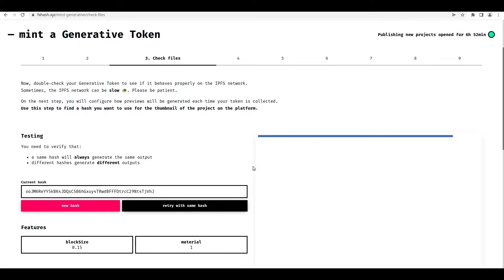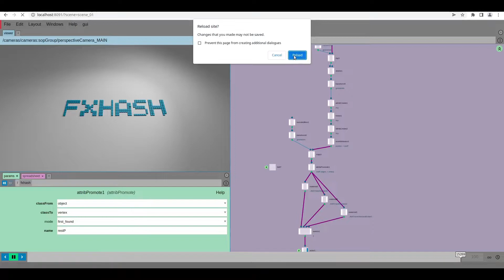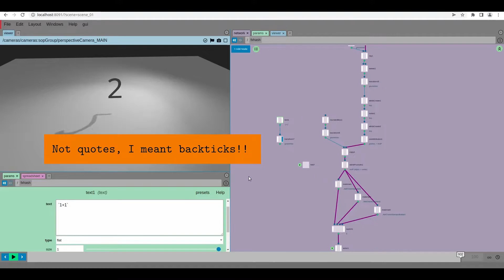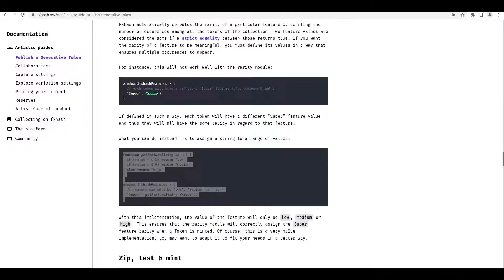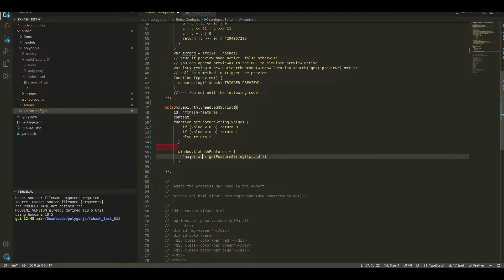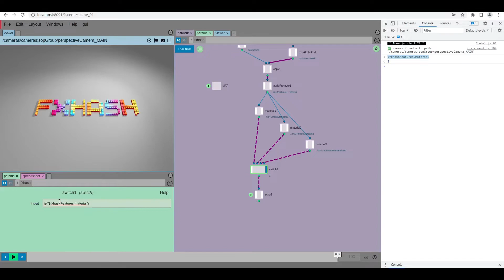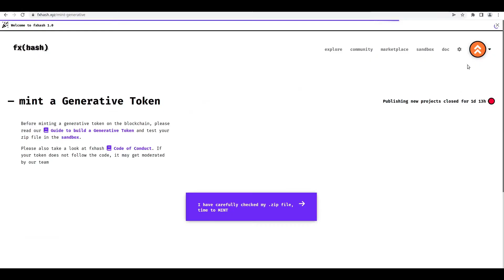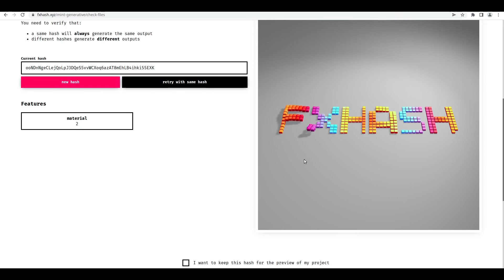Create Interactive Artworks on FxHash - without coding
This tutorials shows how you can use the WebGL design tool Polygonjs to create interactive artworks for FxHash.xyz